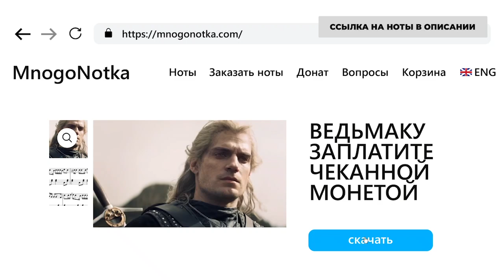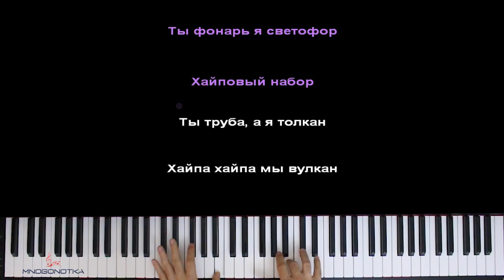Унитазоголовый (Пародия на RASA) ● караоке | PIANO_KARAOKE ● ᴴᴰ + НОТЫ & MIDI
• НАШИ СОЦ. СЕТИ / WE'RE ON SOC. SITES•
• НАШ САЙТ С НОТАМИ / OUR WEBSITE WITH SHEETS •

[ТЕКСТ ПЕСНИ]:

Ты фонарь я светофор
Хайповый набор
Ты труба а я толкан
Хайпа хайпа мы вулкан (2р)

Мы братство головых
Тупых, но хайповых
Одинаковых, но разная башка
Труба, пирамида
Лампа и светофоры
Нас много, будет еще дофига
Ра ра ра ра мы просто браться
Ра ра ра ра хайпоголовых
Ра ра ра созданы мы ради хайпа
Ра ра ра хайпить готовы

Оптимизация видео:

нимред унитазоголовый караоке,
нимред унитазоголовый пианино